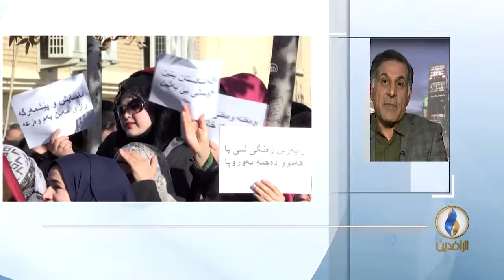مداخلة صباح الخزاعي في جولة العراق اليوم بشأن تجدد التظاهرات في كردستان العراق لليوم الرابع